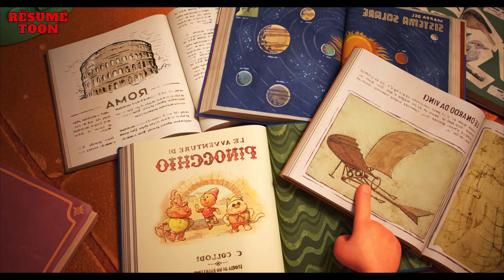luca : Demi-humain et demi-poisson 🙋 Où vivra-t-il, je me demande? résumé de l'animation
Résumé du film Luca films de moins de 10 minutes résumé de film danimation resume dessin disney

Bienvenue sur ma chaîne ! Dans cette vidéo, je vous présente un résumé détaillé et captivant du film "Luca". Découvrez l'histoire incroyable de Luca, un jeune garçon vivant des aventures palpitantes dans un monde sous-marin secret. Restez avec nous jusqu'à la fin, car je vais également partager des faits intéressants sur le tournage du film. Ne manquez pas cette occasion de vous immerger dans l'univers magique de Luca.
Dans cette vidéo passionnante, vous découvrirez l'histoire touchante de Luca, un jeune monstre marin qui vit une double vie. En surface, il se fait passer pour un humain parmi les gens de la côte italienne. Mais lorsqu'il plonge dans l'eau, il se transforme en une créature marine extraordinaire. Suivez son parcours alors qu'il explore un monde sous-marin éblouissant, rencontre de nouveaux amis, et affronte des défis passionnants. Vous plongerez dans des aventures incroyables en compagnie de Luca et de son meilleur ami Alberto. Ensemble, ils se lancent dans une quête inoubliable pour découvrir les mystères du monde sous-marin. Vous serez émerveillé par les magnifiques paysages et les créatures fantastiques qui peuplent cet univers enchanteur.
En cours de route, Luca devra surmonter des obstacles, faire face à des choix difficiles et découvrir la véritable signification de l'amitié. Cette histoire touchante est pleine de leçons de vie importantes que chacun peut appliquer dans sa propre vie.

animation résumés
résumé de l'animation
Résumé de l'animation film Luca